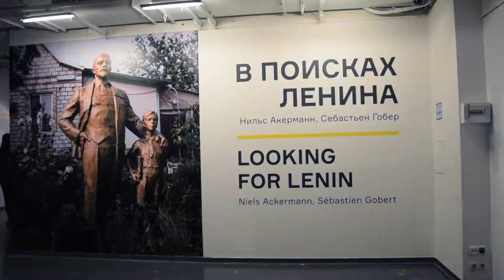Artifacts - Kseniya & Erik